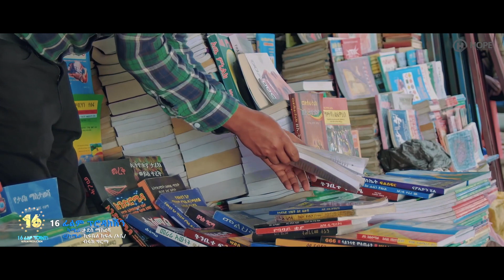Rahel Getu - Yagere Sew _ ያገሬ ሰው - New Ethiopian Music (Official Video) Full-HD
Ethiopian Music : Rahel Getu | ራሄል ጌቱ - Yagere Sew | ያገሬ ሰው - New Ethiopian Music (Official Video)